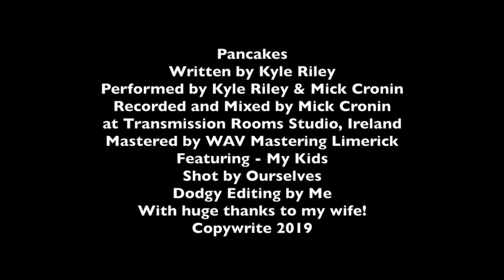Pancakes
A video about pancakes from around the world, all the toppings and why they are great savoury or sweet.